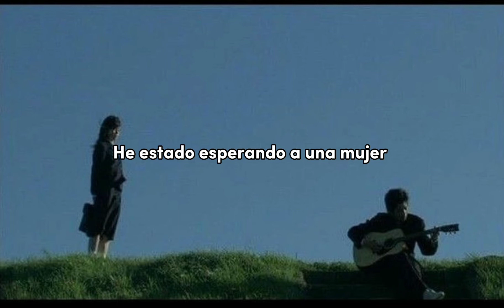Alex G - Bees (Sub. Español)